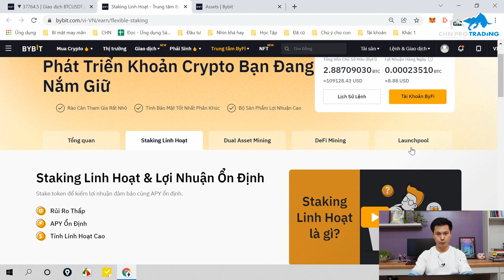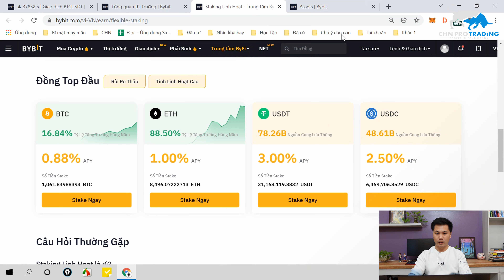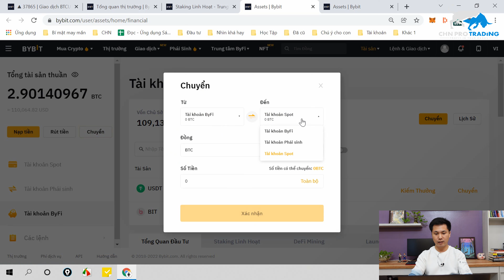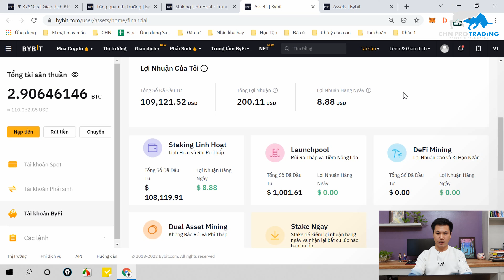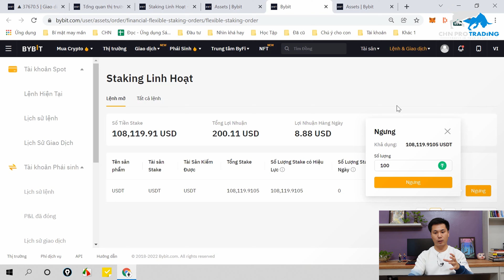Bài 4 Bybit: Cách Staking linh hoạt Coin trên sàn Bybit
🔥 SÀN COIN MÌNH TIN DÙNG (BYBIT):
✅ Phí Trade thấp     ✅ Không Overload khi biến động mạnh     ✅ Nhận tới 3.500$ Bonus
[CHN Pro Trading] Bài 4 Bybit: Cách Staking linh hoạt Coin trên sàn Bybit

Trong video này mình sẽ hướng dẫn các bạn cách Staking linh hoạt Coin trên sàn Bybit. Việc bạn có thể staking lên tới 500k$ cho USDT và USDC với lãi cao sẽ đem lại rất nhiều lợi ích khi bạn chưa muốn dùng số tiền đó. Ở Bybit bạn có thể gửi tiền với lãi suất cao và số tiền lớn vì thế hãy tận dụng những coin bạn đang có.

ĐĂNG KÝ SÀN COIN UY TÍN

► Phí trade thấp (-0.025% khi trade margin)
► Không sợ Overload khi Coin biến động mạnh
► Không sơ râu nến kill Long Short
► Nhận tới 3.500$ Bonus dùng để trade Margin
HỌC ĐẦU TƯ COIN

LƯU Ý

⚠️ Tham gia vào các sàn giao dịch Coin luôn tiềm ẩn rủi ro nhất định, vì thế bạn cần tìm hiểu kỹ trước khi đầu tư.